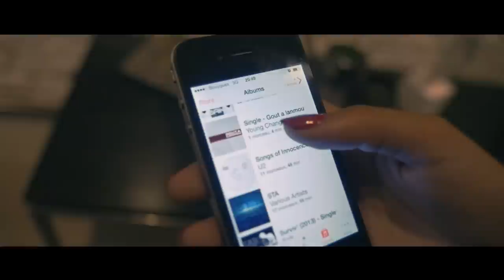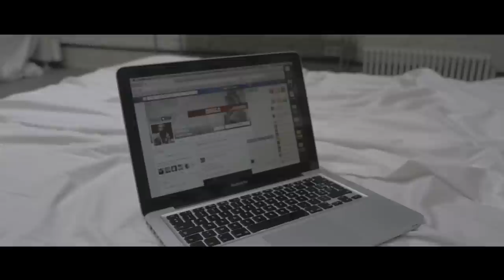Young Chang Mc - Goût à lanmou (Music Video)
Nouveau titre inédit de Young Chang Mc intitulé "Goût à lanmou" sur l'instrumental "The Motion" de Drake.
"enregistrement 2013 avant incarcération"

Enregistrement/ Mixage : Musicalprod